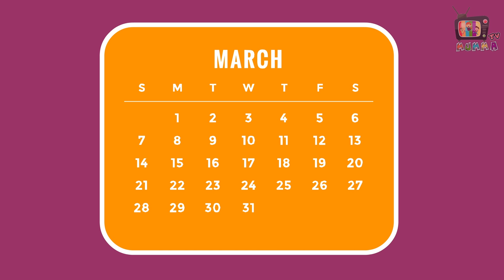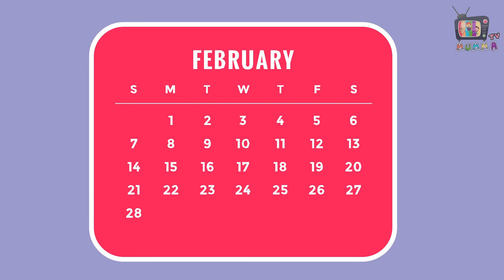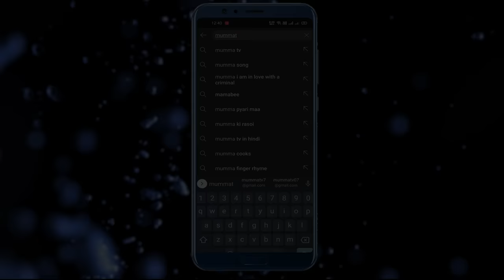Kahani मुल्तानी मिट्टी खाने वाली बहू: Saas Bahu Ki Kahaniya | Moral Stories in Hindi| Mumma TV Story